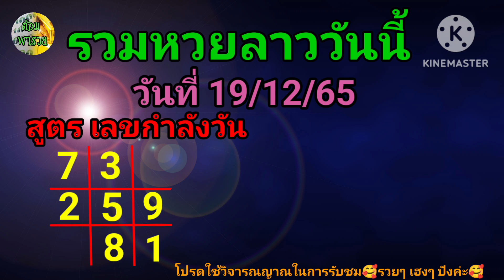รวมหวยลาววันนี้ วันที่ 19/12/65@ต้อม พารวย